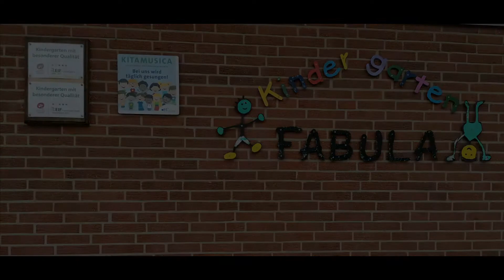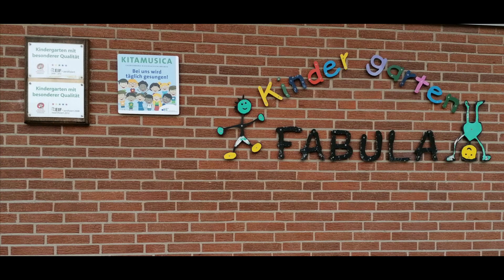Mama Muh-Sonnenuntergang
Geschichten vorgelesen für die Kinder vom Kindergarten FABULA in Visselhövede, die nicht im Kindergarten sein können.

In dieser besonderen Zeit, in der wir nicht zusammen spielen können, denkt man sich besondere Dinge aus, die man machen kann, um sich doch irgendwie zu begegnen.
So ist mir die Idee gekommen, Euch allen Geschichten vorzulesen, wie im Kindergarten, mittags, wenn wir Pause machen. Macht es Euch gemütlich, holt Euch ein Kissen, ein Kuscheltier und dann geht es los!
Ich danke Lennart (Lenny) Dreyer für die unkomplizierte und professionelle Hilfe.